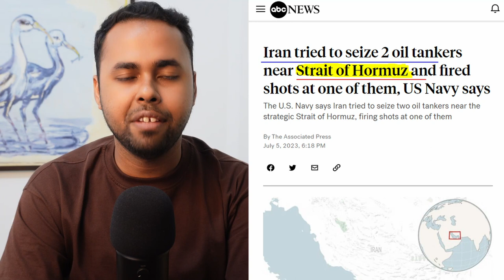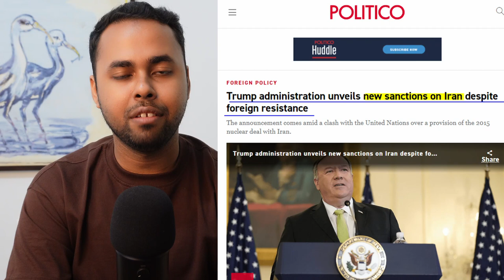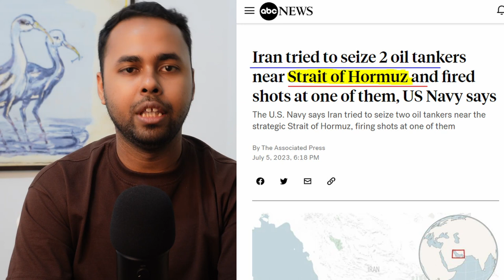Why US & Iran always clashes in the Strait of Hormuz | Joydeep Bhattacharjee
Joydeep talks about the recent gunshots fired by Iranian Navy upon the American Oil Tankers, and what is the reason behind the U.S-Iran conflict in the Strait of Hormuz